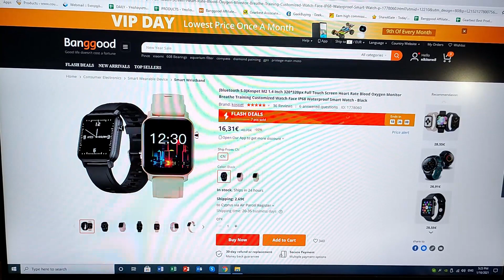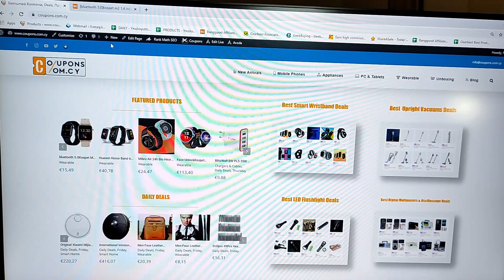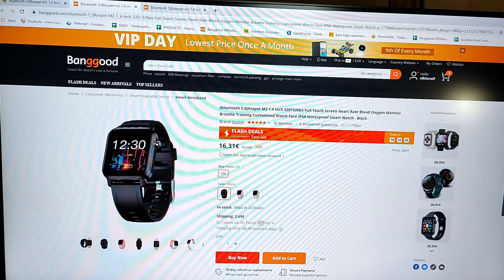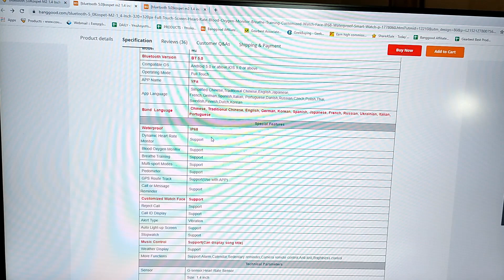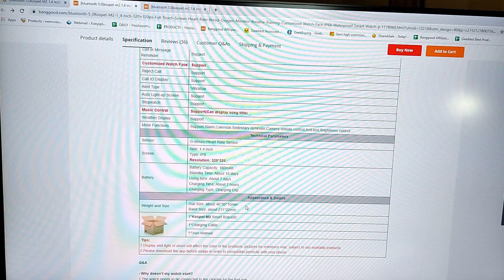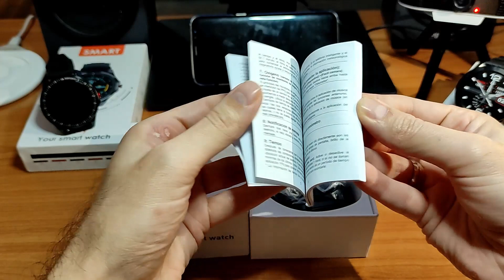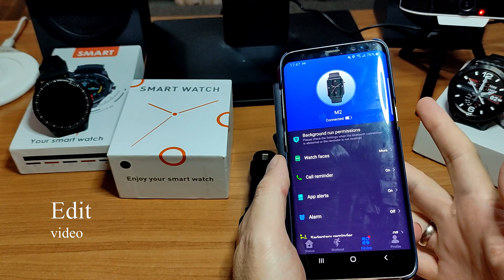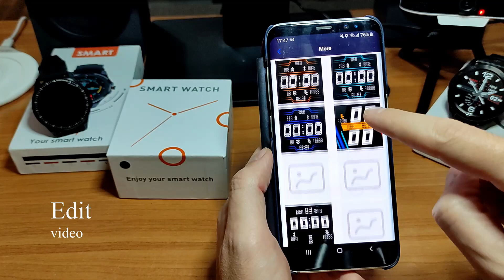⌚ Kospet M2 || Η φθηνή & ιδανική επιλογή SmartWatch, από την αξιόπιστη Kospet! (320*320px, 1.4 Inch)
Φέραμε και σας παρουσιάζουμε το νέο SmartWatch της Kospet, το Kospet M2! Ένα πολύ όμορφο SmartWatch, κομψό, αλλά και με πολύ αξιόλογα specs για την τιμή του!
Ιδανικό για πιο λεπτά χέρια, λόγω του μεγέθους του και με όλες τις βασικές λειτουργίες που πρέπει να έχει ένα SmartWatch πάνω του! Τα υπόλοιπα... στο video μας!

Το SmartWatch Kospet M2, μπορείς να το βρεις στο Banggood, με το κουπόνι μας, εδώ:
🏢 Banggood
👉 [bluetooth 5.0]Kospet M2 1.4 Inch 320*320px Full Touch Screen Heart Rate Blood Oxygen Monitor Breathe Training Customized Watch Face IP68 Waterproof Smart Watch
💲 15,49€ !!! + μεταφορικά, με οποιαδήποτε επιλογή μεταφορικών και 100% εγγυημένο μηδενικό τελωνείο, για Κύπρο και Ελλάδα, αφού η τιμή είναι κάτω του ορίου τελωνείου!!!

👉 Αν σας αρέσουν τα video μας, μπορείτε να μας ενισχύσετε με ένα donation

👉 Μη ξεχάσετε να επισκεφτείτε τη "SmartWatchPedia", που έχουμε δημιουργήσει για εσάς, βαθμολογώντας όλα τα SmartWatches που έχουμε φέρει και σας έχουμε παρουσιάσει στο κανάλι μας εδώ

⭐ Για καθημερινά Κουπόνια και Προσφορές από τα Online Καταστήματα, έχουμε εξειδικευμένη ιστοσελίδα